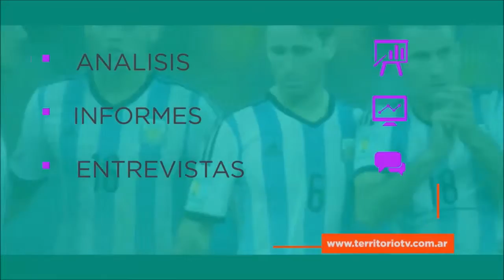Todas las novedades en deportes por Facu Alzaga - Revirados 61